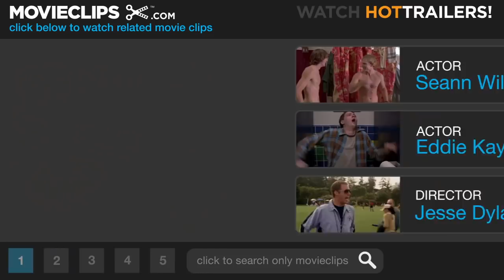American Wedding (4/10) Movie CLIP - Gentleman Steve (2003) HD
CLIP DESCRIPTION:
Stifler (Seann William Scott) pretends to be a polite preppy type in order to get into Cadence's (January Jones) pants.

FILM DESCRIPTION:
Jesse Dylan's American Wedding rounds up the characters from the American Pie films for a trip to the altar. Jim (Jason Biggs) proposes to Michelle (Alyson Hannigan). Hoping to make the wedding day as special as possible for his bride, Jim enlists the help of his friends Finch (Eddie Kaye Thomas), Kevin (Thomas Ian Nicholas), and the always obnoxious Stifler (Seann William Scott) to help him convince a dressmaker to create the perfect gown, make a good impression on his future in-laws, and assist him in getting out of the embarrassing situations in which he so often seems to find himself. Stifler and Finch battle for the attention of Michelle's younger sister Cadence (January Jones), Jim's Grandmother objects to the wedding because Michelle is not Jewish, and Stiffler's poorly timed surprise bachelor party are just some of the obstacles that must be overcome before the happy event can transpire.

CREDITS:
Cast: Seann William Scott, Eddie Kaye Thomas, Thomas Ian Nicholas, January Jones, Deborah Rush
Director: Jesse Dylan
Producers: Chris Bender, Louis G. Friedman, Adam Herz, Chris Moore, Craig Perry, Josh Shader, Chris Weitz, Paul Weitz, Warren Zide
Screenwriter: Adam Herz